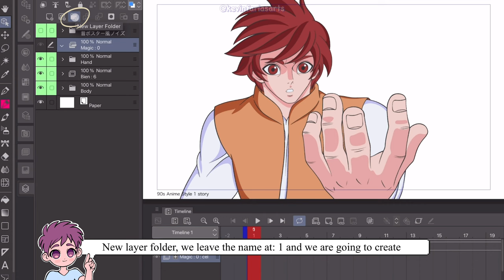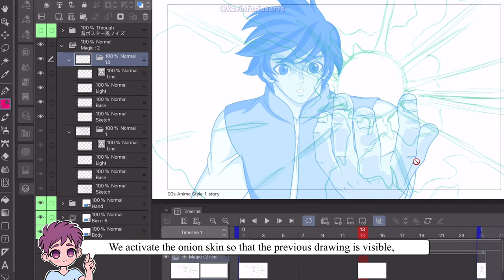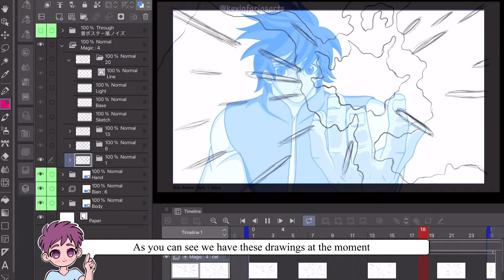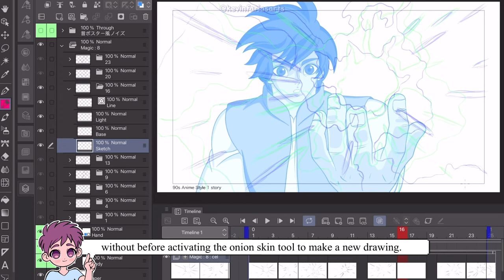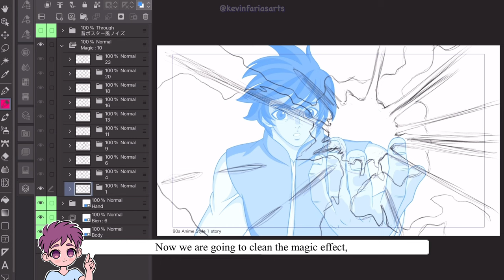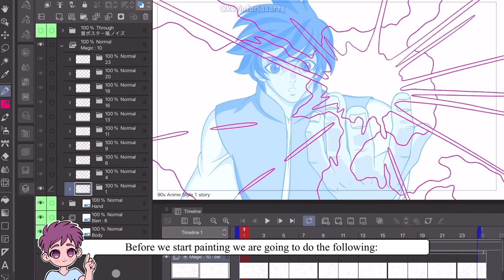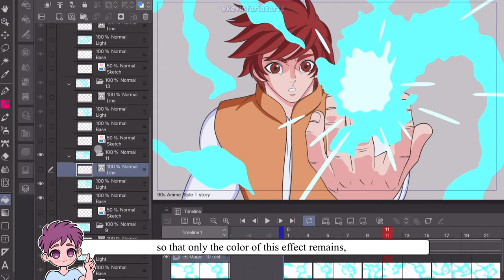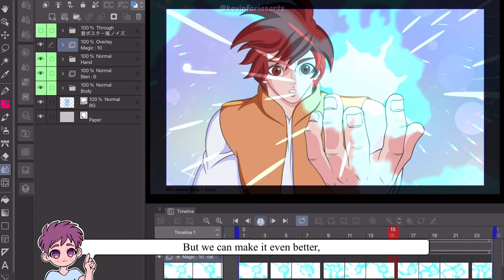How to Animate MAGIC EFFECTS in Clip Studio PAINT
Hi! 🙂 In this video I will show you how to animate magic effects in Clip Studio Paint iPad app. I will use my iPad Pro 11 inch M1 Chip.

If you want more videos in this style please comment me :)
✅ 2021 iPad Pro 11'' M1 128GB Wifi, Silver
✅ Apple Pencil 2
✅ Screen Protector - Paperlike
✅ iPad Case
EDITION: VLLO + iPad Pro
iPad Pro 11 inch M1 Chip